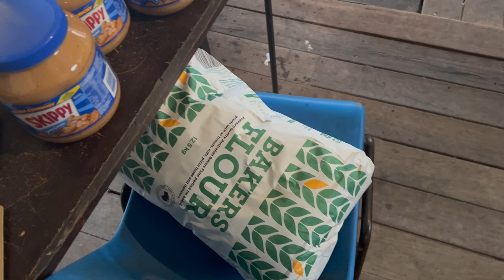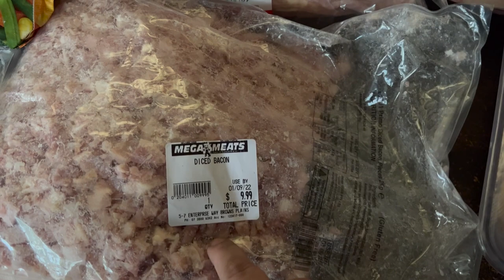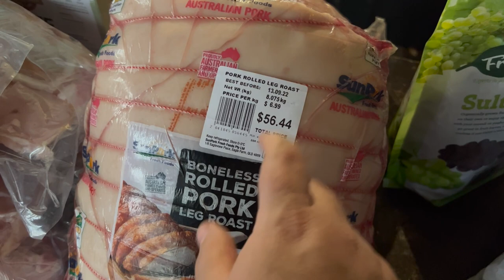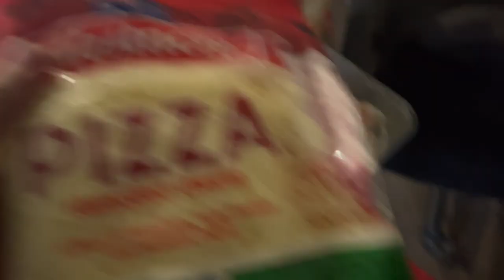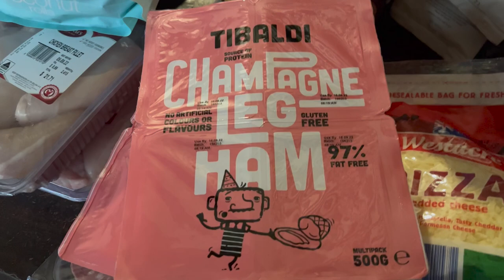August Monthly / six weekly grocery and supply run | Costco, Aldi, Bunnings | Off Grid Australia 108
Hey Everyone,

I didn't really do an outro to this video after all the long day!  I will discuss in another video anything I missed, but I thought I would give you a total for our grocery shop :)
Costco came to $736.38
Fruit and Veg was $129.77
The Butcher was $198.96
Aldi was $315.48
Woolworths was $219.47
Total : $1,600.06
Woolworths had at least $100 worth of items that I used to cook for the two days for a friend and mum, but I'm not going to go take that out, lol.  Mum normally orders in while I'm there and pays for the dinner foods, this month, I covered it! :D

So $1,600 over 6 weeks is $266 per week, or $4.75 per person per day or $1.58 per person per meal (counting three meals a day, but we all know my children eat far more than three meals lol)

This also includes all personal items, nappy pants, wipes, toilet paper, toothpaste, shampoo etc as well as some items that will last well into the next six weeks.  Pineapples for the shelves, 10kg of Back Fat for many jars of Lard etc etc :D

There were a couple of price increases and a couple of things I couldn't get, but I can do a bit of a chat video going over all this during the week if people want :)

Please leave any feedback in the comments! :D

Nyssa & Darryl
Surreal, Apollo, Sonnet, Orpheus, Lorcan and Kavik.

I have signed up to be a Thermomix consultant so that I could get my own upgrade cheaper!  I am aiming to get some sales in the first couple of months to pay off my unit with commissions rather than out of my pocket.  Full transparency here lol.
So if you have been interested in one and want more info or are happy to just watch me do a happy dance and play with mine in every video lol to help you decide, then let me know if you are ever wanting more information!

Products used;
A similar yoghurt maker to mine;
Kitchenaid Metal Grinder;
My Kitchenaid;
Vertical Sausage Stuffer;
Camp Chef Stove;
Classica Cast Iron Trays;
Buffalo Canner (I got mine second hand!);
Presto Canner;
Kilner Fermentation Jar;
Nikon D5600;
Rode Mic;
Mini Tripod;
Large Tripod;

Snail Mail
Nyssa
MILLMERRAN. QLD. 4357